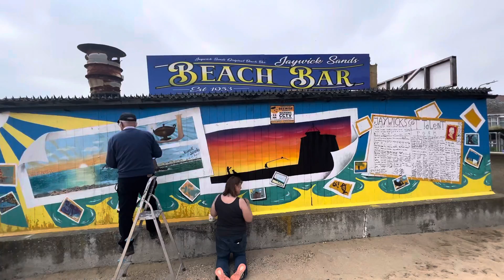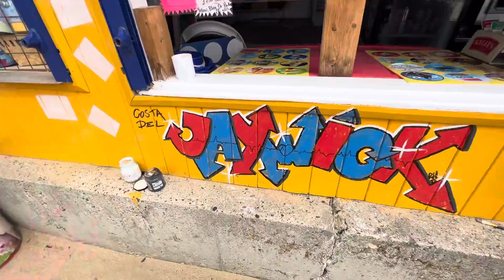Second memorial of Jaywick , art trial tribute-13/05/2023